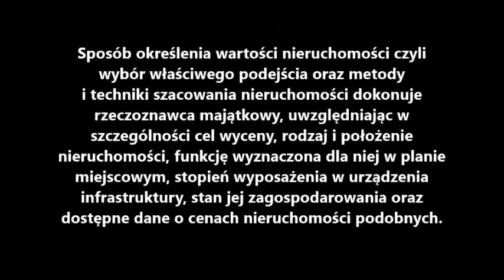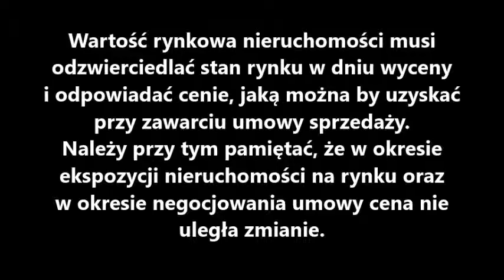Wycena nieruchomości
Czasami w życiu zdarzają się sytuacje z którymi musimy się zmierzyć, ale niestety wcale się na tym nie znamy. Tak właśnie możemy się czuć, kiedy mamy za zadanie wycenić nieruchomość.